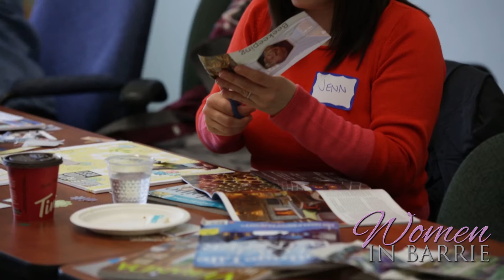Women In Barrie - VISION BOARD Workshop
Women In Barrie, hosted a Vision Board Workshop, at BERN, in Barrie.

In This Episode:
Erin Corcoran, Real Estate Sales Professional
ReMax Chay Realty Inc., Brokerage

Stephanie Gareau
Tan + Tone Barrie

Heather Kennedy
Cam & Coco Sew Co.